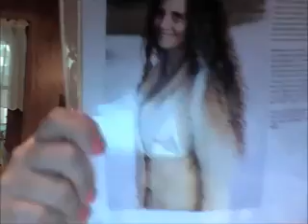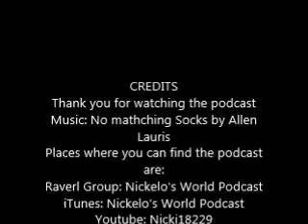Episode41 Happy belated 1st Podversiry